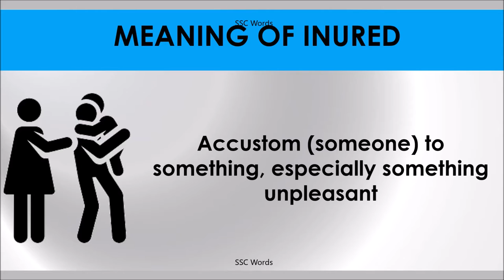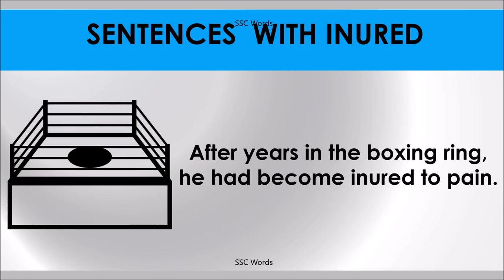INURED # Improve English # Meaning and 5 sentences # GRE CAT GMAT word # SSC Words